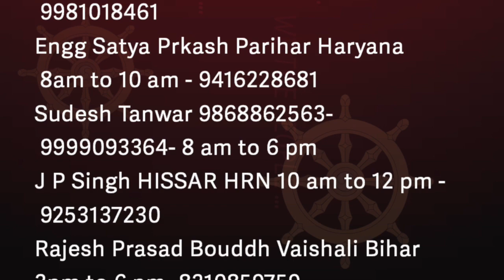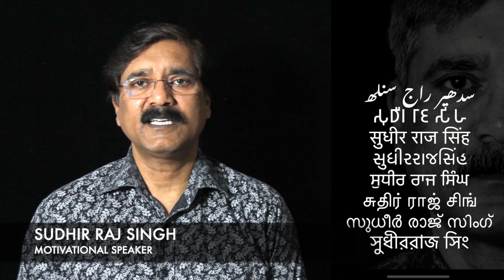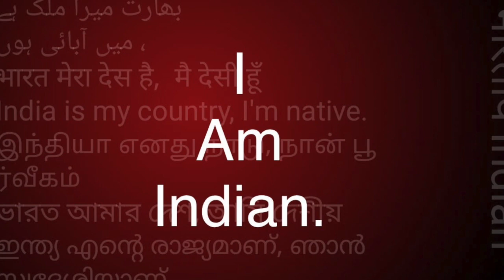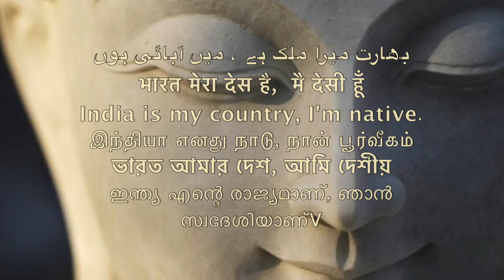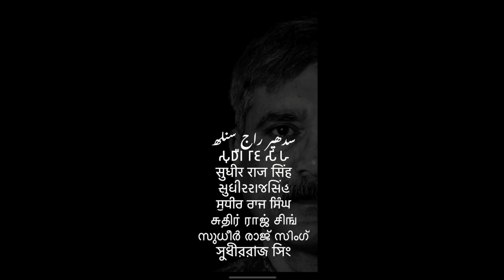आरक्षण ख़त्म समण संघ RESEARVATION FOR GOVERNMENT SECTOR IN INDIA IS ALMOST OVER /Sudhir Raj Singh/Pa